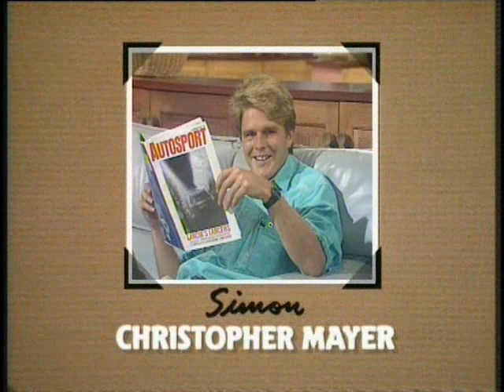Hey Dad....! The Name Rings A Bell Part 1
Nudge and Betty buy a doorbell Simon thinks he wants to be a waiter and Dad and Debbie are at loggerheads over her decision to smoke.
Original Airdate: 23 August 1989